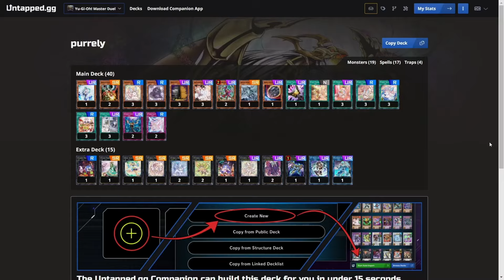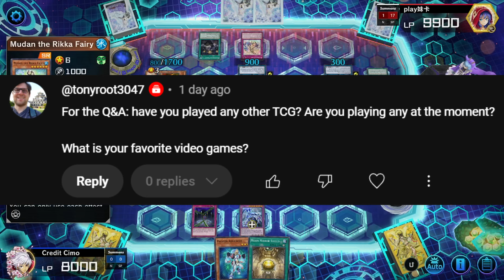Master Duel Masochist: Master Mode NEW BOSS MONSTER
This is another episode of Yugioh Master Duel Masochist master mode: a challenge that forces master duel to be played with the least amount of master packs possible. This is by far the most difficult way to play yugioh master duel. This is like the pokemon nuzlock of yugioh. Please provide music recommendations